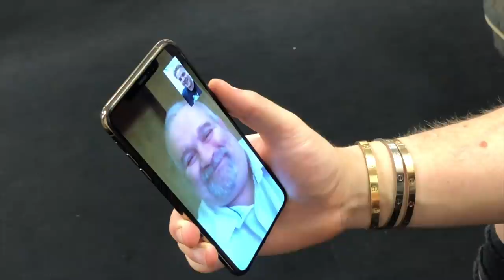GAVE MY BRO DISSOLVING SWIM SHORTS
So recently Elliot's been trying to get back into fitness and he wanted to go to Dangerous Daz's water aerobics class. So I arranged everything for him and even got him a brand new pair of swimwear... dissolving swim shorts! SORRY BRO!

KEEP SMILING